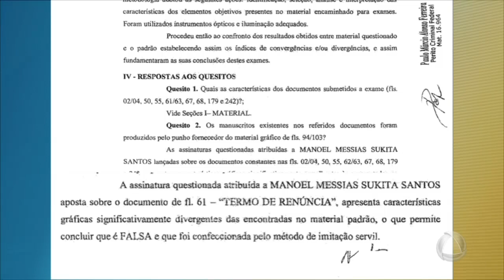Perícia conclui que assinatura de renúncia à candidatura de Sukita era falsa - JORNAL DO ESTADO